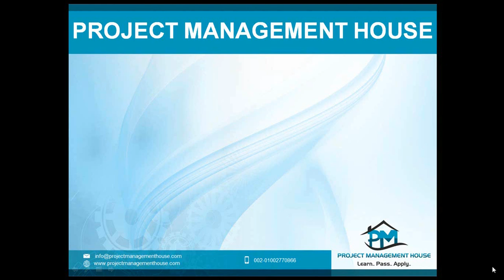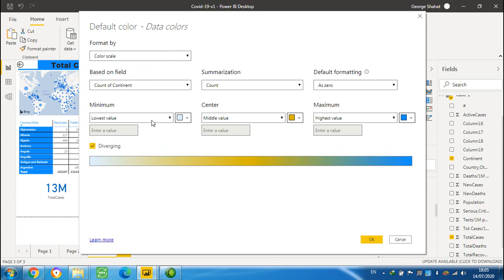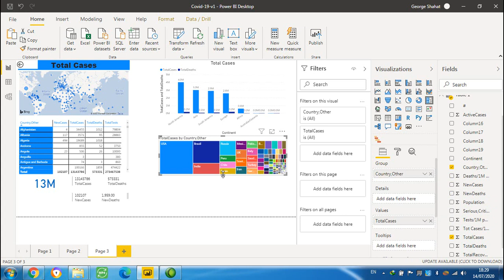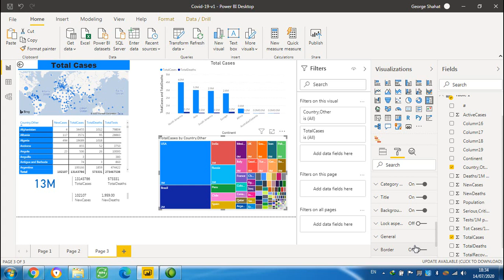How to create charts using Power BI. كيفية انشاء المخططات البيانية باستخدام Power BI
في هذا الفيديوسوف نعرف كيف نستخدم برنامج باور بي اي في انشاء المخططات البيانية سواء اذا كانت افقية أو رأسية
يمكنك الحصول على الكورس كامل من هذا الرابط